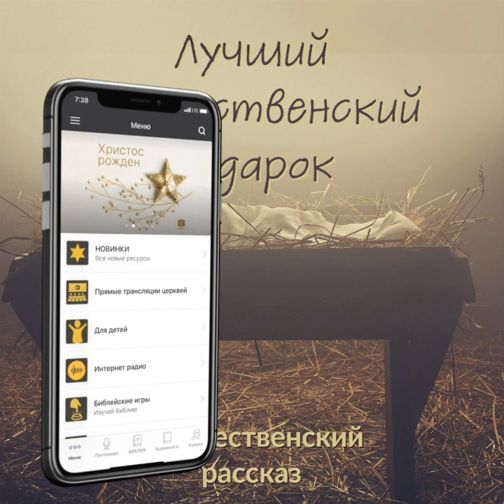Лучший рождественский подарок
«Так да светит свет ваш пред людьми, чтобы они видели ваши добрые дела и прославляли Отца вашего Небесного». (Матф.5:16)

📝 Перевод с английского Галина Гура
🎙Озвучил Виталий Попок

Ещё  до появления Рождества, был такой милый обычай раз в году обмениваться подарками в определенный какой-то день. Он практиковался почти во все века и среди разных народов. Это был прекрасный или глупый обычай, в зависимости от обстоятельств. Поощрение дружелюбия или дань моде. Выражение доброты или просьба об одолжении. Проявление щедрости или маскировка жадности. Весёлый древний обычай или бесполезный старый фарс. Всё это зависит от мотивов и причин, по которым действуют люди.